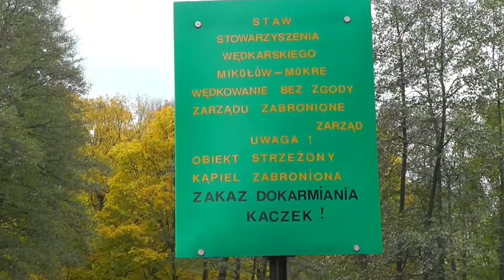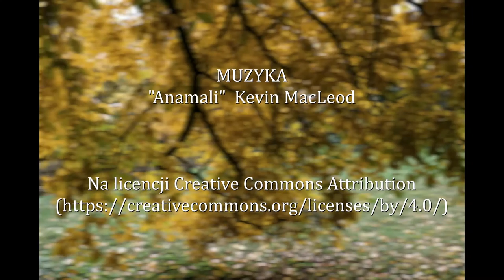Mikołów-Mokre. Dawny park pałacowy z XIX wieku.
Przy ulicy Zamkowej, w Mikołowie-Mokrem, znajduje się dawny park zwany też „pałacowym”. więcej informacji na stronie PolskaNiezwykła.pl